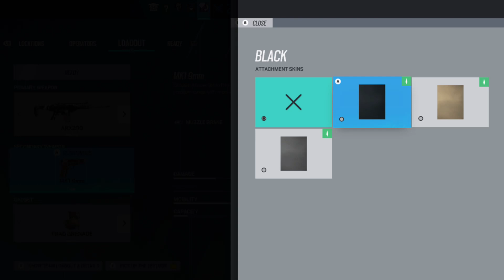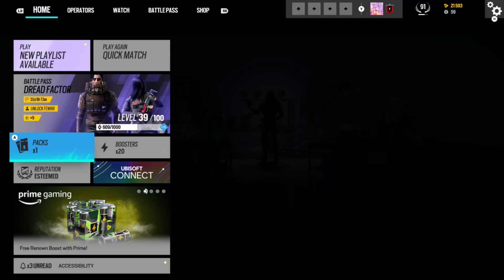Found a temporary solution!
get to play console games again